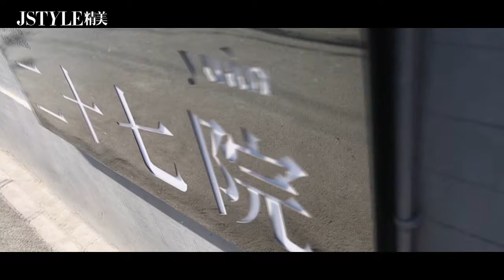赵子琪 母亲的诗集与生活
哪怕只是和赵子琪短暂地照面、交谈，你也能隐约感知她身为成熟女性情绪上的松弛、人生上的底气，波伏娃说：“女人不是天生的，女人是形成的。”因此任何东西，哪怕爱情，都不是阻碍女人去充分地生活、探索整个世界、让自己经历更多的事情的因由。成为母亲的赵子琪，并没有放弃身为个体的独立性，这份独立性不止体现在事业的进取多元，更在于内化地不断探索。